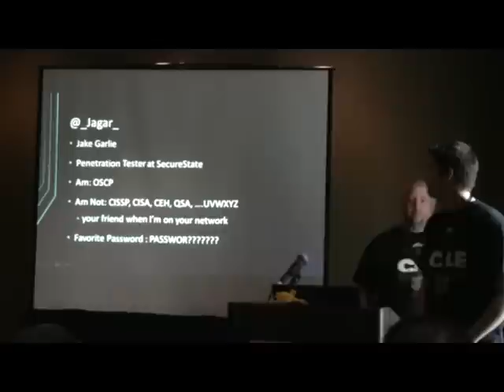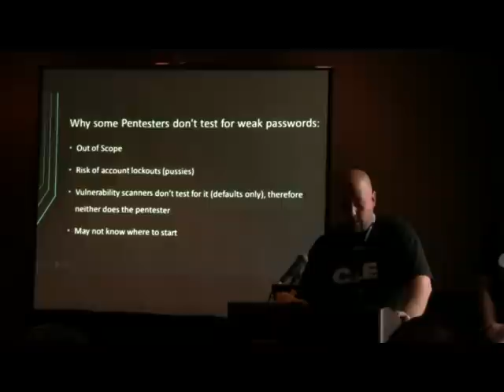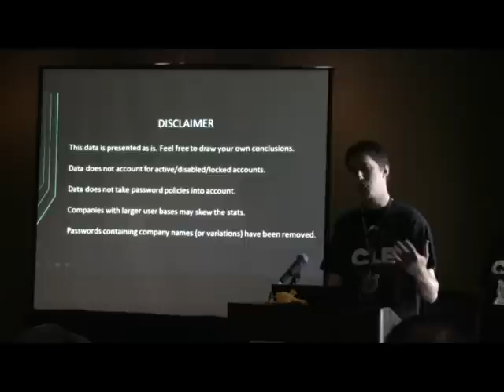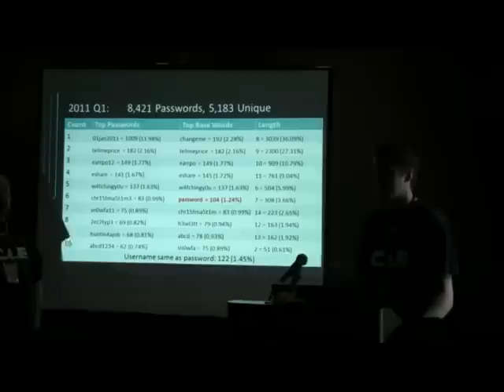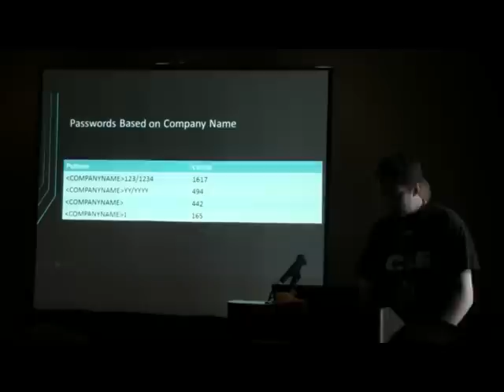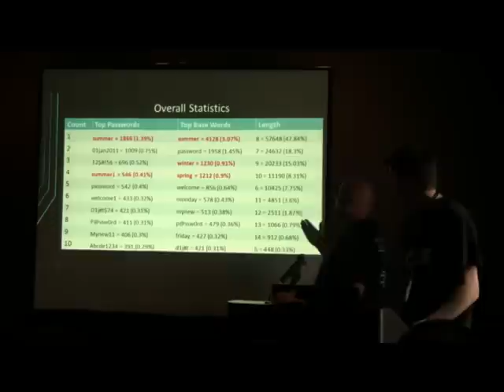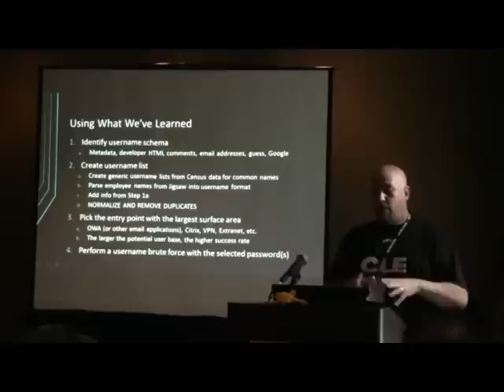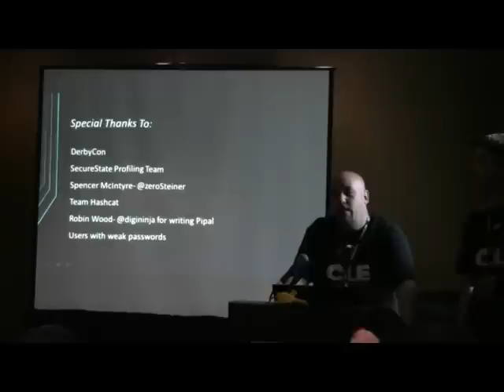Chris Murrey "f8lerror" & Jake Garlie "jagar": Easy Passwords = Easy Break-Ins